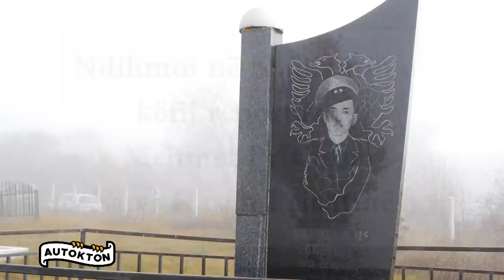"Ma lëshoni trupin në ujë,ose ma digjni"Këto ishin fjalët e Shaban Polluzhes.Plumbat e zunë në gjoks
Në emisionin "Autokton" të gazetares Anila Ahmataj u trajtua këtë mbrëmje jeta tragjike dhe veprimtaria luftarake,  e Shaban Polluzhes. U shfaqën ekskluzivisht dëshmi tronditëse dhe fakte historike, ndër të tjera...
Shaban Polluzha, lindi në vitin 1871, në Polluzhë, vendbanim i qytetit të Drenicës. Ishte i biri i Mustafë Rexhep Kastratit që kishte vetëm një vëlla, Dervishin, i cili vdes ne moshë të re dhe nuk la trashëgimtar. Shaban Polluzha rrjedh nga një familje me një traditë të madhe atdhedashurie. Si i ri u inkuadrua në jeten politike, të cilën ia imponuan rrethanat dhe padrejtësitë e regjimeve pushtuese. Shaban Polluzha qysh në moshë të re, kishte një karakter dhe qëndrim të fortë. Në vijën e drejtë kombëtare ishte i frymëzuar nga babai i tij, Mustafa, i cili kishte qenë aktiv në luftërat e shqiptarve për çlirim nga zgjedha osmane. U përballë me bullgarë dhe austro-hungarezë. Shaban Polluzha veprimtarinë e tij atdhetare e ka filluar qysh në moshë të re, por veprimtaria e tij aktive fillon që në vitet e para të shek. XX, në Kuvendin e Drenicës i mbajtur në vitin 1903, në vendin e quajtur  “Fushat e Morinës”, i organizuar nga Hasan Prishtina.
 Shaban Polluzha tregoj një intersim të madh në njoftimin dhe thirrjen e popullit, që të marrin pjesë në menyrë sa më masive në këtë Kuvend Kombëtar.
Shaban Polluzha që nga kjo periudhë ishte aktiv në jetën politike dhe kombëtare në mbrojtjen dhe çlirimin e atdheut nga pushtuesi osman,  si dhe më vonë nga ai serbo-malazez, e sidomos nga periudha e Shpalljës të Pavarësisë së Shqipërisë.  Ai ishte pjesëmarrës i disa kuvendeve të cilat ishin mbajtur në Drenicë në këtë periudhë kohore.
Në vitin 1941, Gjermania naziste sulmon  Jugosllavinë monarkiste,  forcat  të udhëhequra nga Drazha Mihajloviqi, u versulën mbi fshatrat e Artakollit, ku Shaban Polluzha me tërë forcen e tij ushtarake i doli në ndihmë, duke i shkatuar dëme të mëdha.